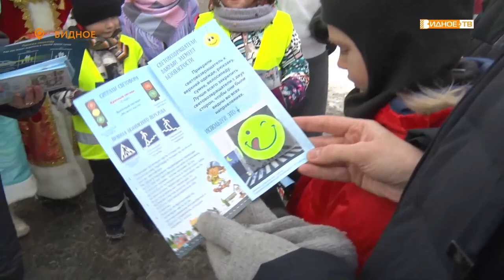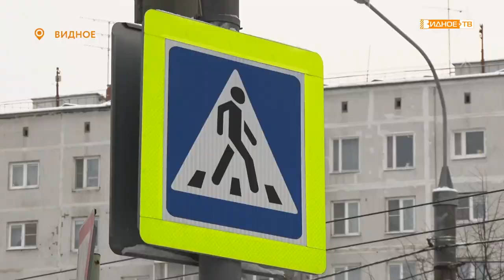НОВОГОДНИЙ ПАТРУЛЬ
Более пятнадцати лет в Ленинском отделении Госавтоинспекции существует традиция проводить акцию «Новогодний патруль». В ходе неё Дед Мороз со Снегурочкой, а также их помощники, напоминают детям и взрослым о необходимости соблюдения правил дорожного движения. Приняла участие в этом перфомансе и наша съёмочная группа.